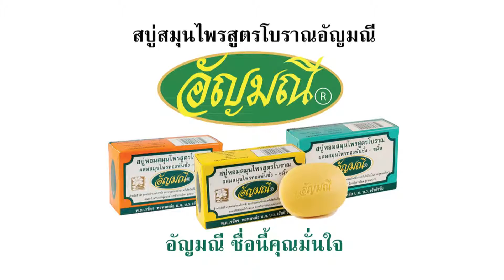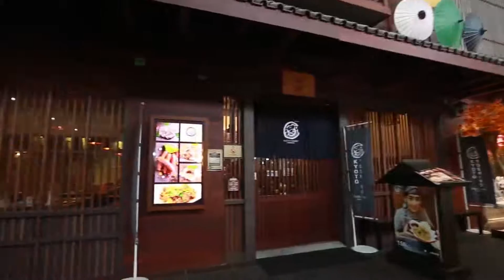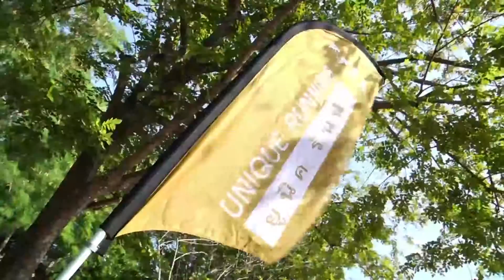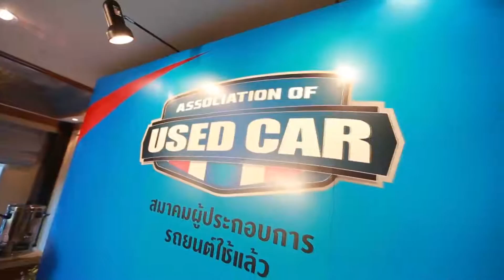รายการ Z TV on air 3 Jan 2016